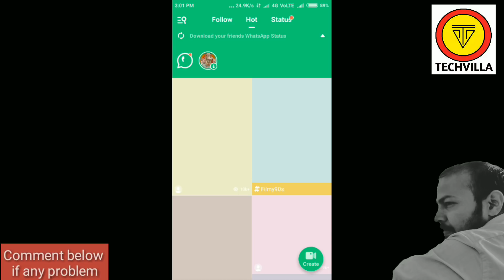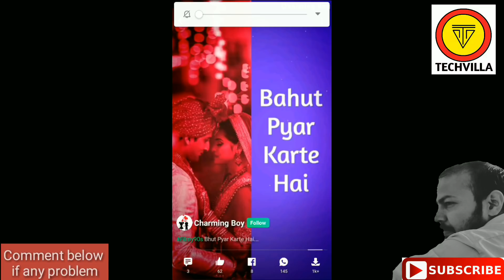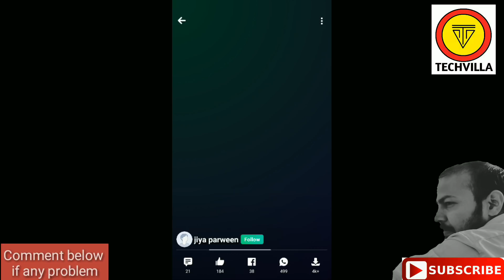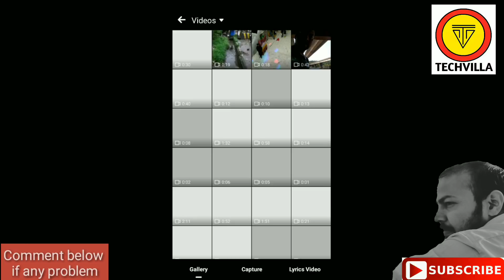HOW TO USE VIDSTATUS APP | HOW TO DOWNLOAD VIDEO FROM VIDSTATUS APP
For Getting First Update on Mobiles,Android App & Tech News HOW TO USE VIDSTATUS APP IN HINDI